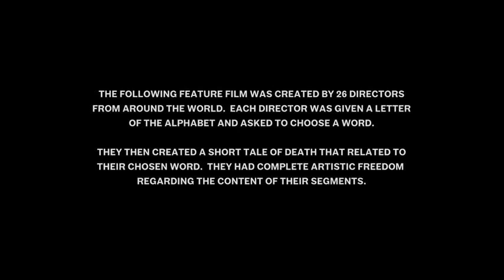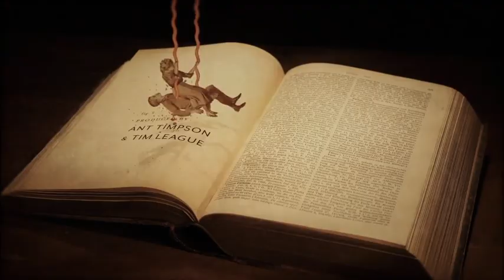ABC'S OF DEATH 2 (2014) Clip Opening Sequence